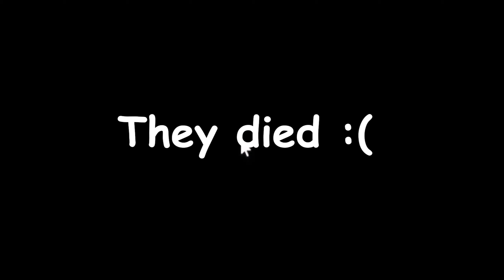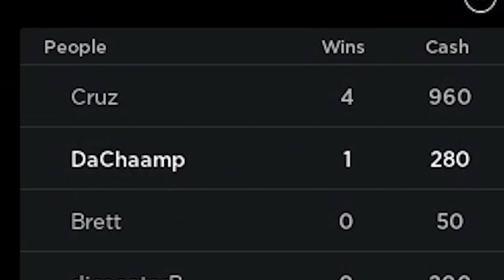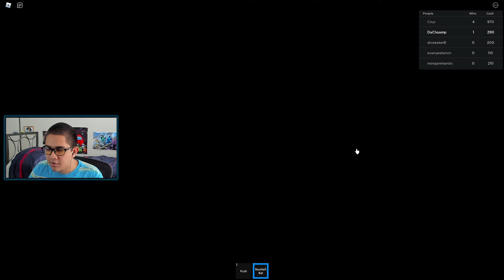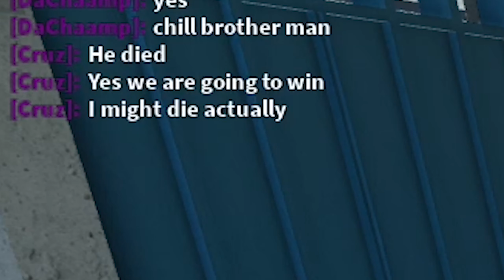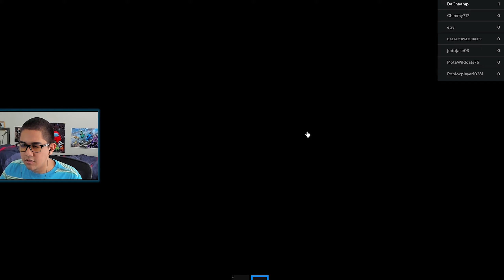CAN I BEAT SQUID GAME???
Wanna play a game? 😏